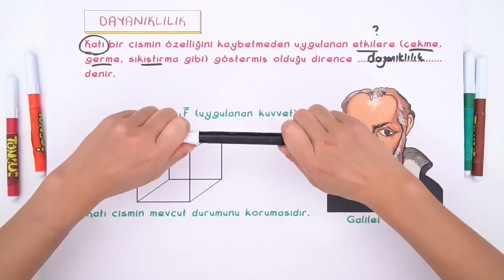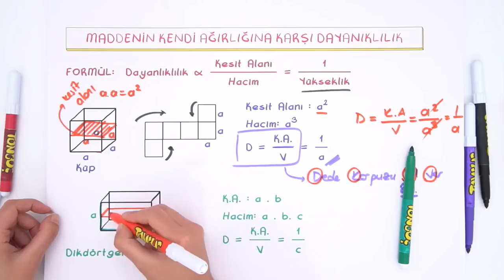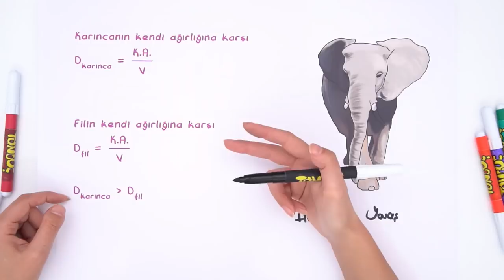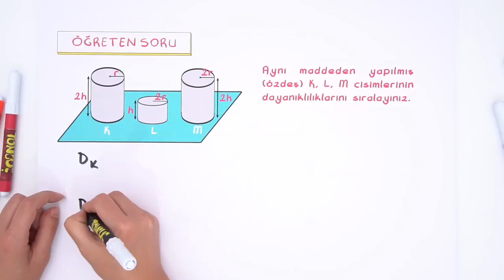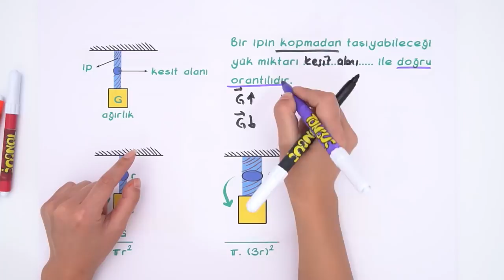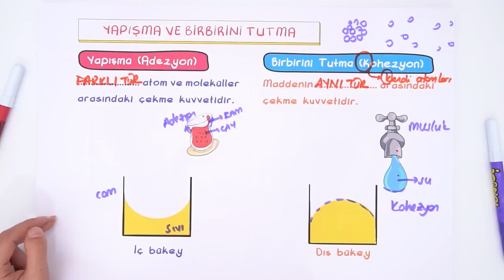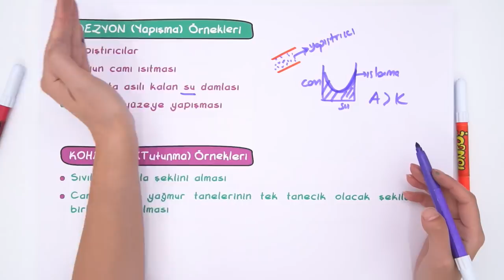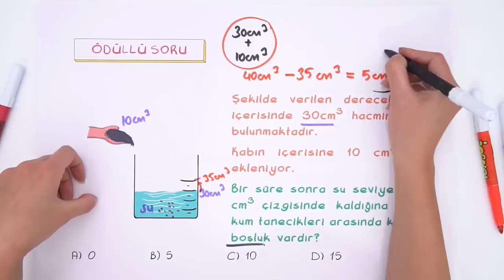9. Sınıf Fizik | Dayanıklılık, Yapışma ve Birbirini Tutma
9. Sınıf ekim ayı programını indirmek için buraya tıklayabilirsin
9. Sınıflar! Fizik dersinde bugün, '"Dayanıklılık, Yapışma ve Birbirini Tutma" konusuna giriş yaparak, detaylı konu anlatım ve sınav tarzı sorularla birlikte öğreniyoruz. 🤓